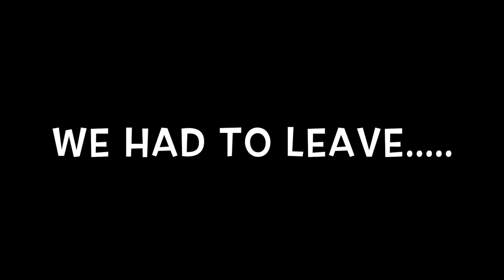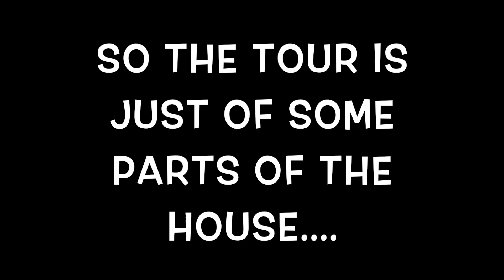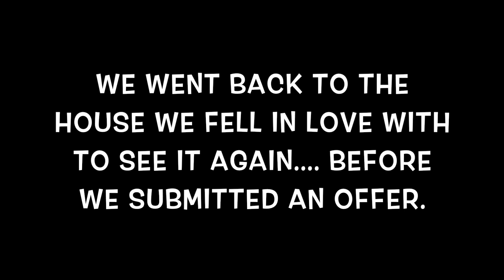WE FOUND OUR DREAM HOUSE AT THE BEACH & SUBMITTED AN OFFER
November 22, 2020- XOXO- The Bacas